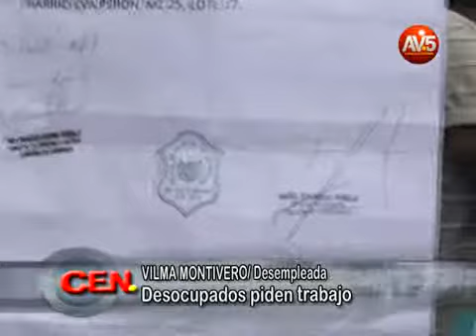Desocupados piden trabajo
VILMA MONTIVERO/ Desempleada